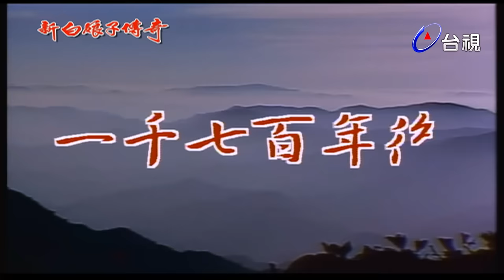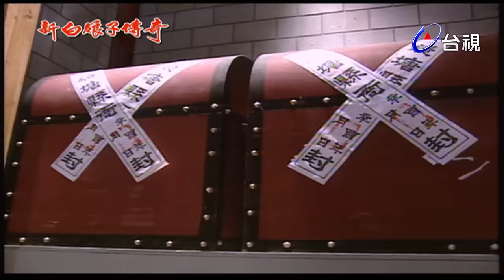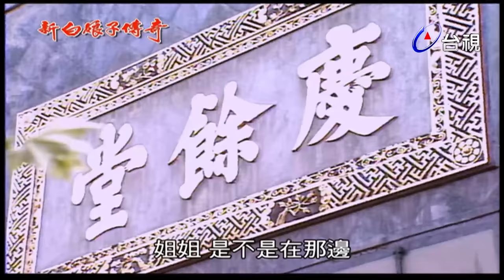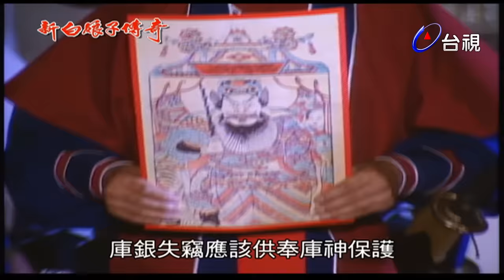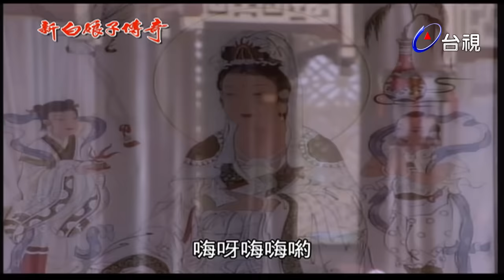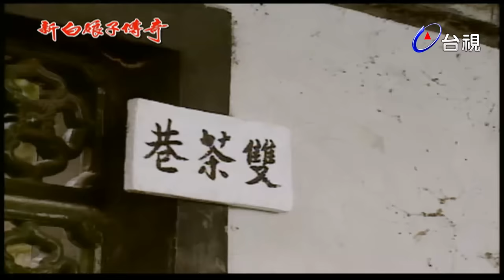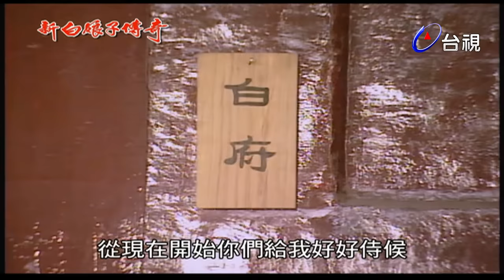新白娘子傳奇 第01集 The Legend of the White Snake EP01|Episode 01 Legenda Ular Putih (1992)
白、青蛇為報許仙救命之恩，化身為白素貞與小青，在西湖巧遇書生許仙，白蛇藉機借傘，在小青的撮合之下，兩人結為夫婦。金山寺僧人法海洞悉許仙為妖精所惑，乃贈與雄黃，於端陽節讓白素貞飲用，白娘子飲後現原形，嚇死許仙。白娘子為救活許仙，不畏艱難盜取靈草，並渡陰陽河救夫，許仙終於被救活。而後許仙至金山寺點化，法海將許仙留在寺中；白、青二蛇前往要人被拒，與法海鬥法，白蛇引水淹漫金山寺，有孕在身的白蛇狼狽逃至斷橋，青蛇恨其薄幸欲殺之，白蛇曲意呵護。白娘子產下一子，法海前往收服並告誡二人孽緣已盡，白蛇被寶缽鎮壓在雷鋒塔下，許仙則隨法海修練；二十年後，其子仕林長大成人，並高中狀元，獲悉身世後趕至雷鋒塔救母，一家終於相逢團聚。

演員 : 趙雅芝 葉童 陳美琪 江明 尹寶蓮 阮虔芷 胡鈞 乾德門 于恆 李安妮 夏光莉

Putih dan Ular Hijau, untuk membalas budi Xuxian yang menyelamatkan mereka, berubah menjadi Bai Suzhen dan Xiaoqing, dan mereka bertemu dengan Xuxian, seorang sarjana, di Danau Barat. Putih menggunakan kesempatan ini untuk meminjam payung, dan dengan bantuan Xiaoqing, keduanya menikah. Biksu di Kuil Gunung Emas, Fahai, mengetahui bahwa Xuxian telah tergoda oleh roh jahat dan memberinya bubuk kunyit. Dia membuat Bai Suzhen minum bubuk itu pada hari Festival Duanwu, yang membuatnya mengungkapkan aslinya dan mengejutkan Xuxian sampai mati. Untuk menyelamatkan Xuxian, Bai Suzhen dengan berani mencuri rumput ajaib dan menyeberangi Sungai Yin-Yang untuk menyelamatkan suaminya. Akhirnya, Xuxian berhasil diselamatkan.

Kemudian, Xuxian dibimbing oleh Biksu di Kuil Gunung Emas, sementara Bai dan Xiaoqing mencoba mendekati fana untuk meminta bantuan. Ketika mereka ditolak, mereka bertarung melawan Fahai. Bai Suzhen membanjiri Kuil Gunung Emas dengan air. Bai Suzhen, yang sedang hamil, melarikan diri dengan susah payah ke Jembatan Yangtze, sementara Xiaoqing ingin membunuhnya karena cemburu, tapi Bai Suzhen melindunginya dengan baik. Bai Suzhen melahirkan seorang anak laki-laki. Fahai datang untuk menaklukkan mereka dan mengingatkan bahwa hutang karma mereka sudah selesai. Bai Suzhen disegel di bawah Menara Petir dengan mangkuk suci, dan Xuxian pergi untuk berlatih dengan Fahai.

Dua puluh tahun kemudian, anak mereka, Shilin, tumbuh menjadi dewasa dan menjadi juara ujian tingkat atas. Setelah mengetahui asal-usulnya, dia bergegas ke Menara Petir untuk menyelamatkan ibunya, dan akhirnya keluarga mereka bersatu kembali